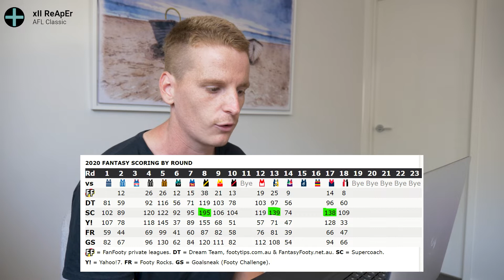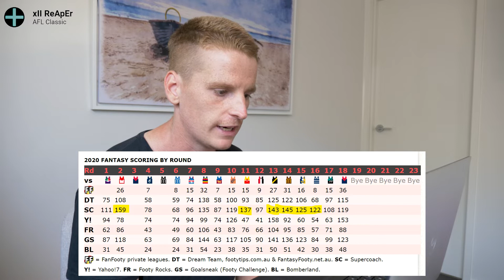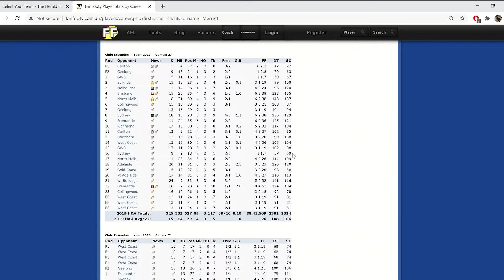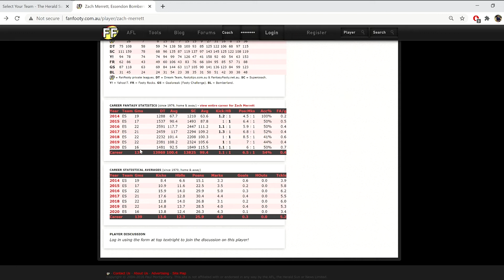JOSH KELLY OR ZACH MERRETT | MIDFIELD BATTLE | AFL Supercoach 2021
G'day Supercoachers and welcome back to yet another episode! In this video I discuss two of the best premium midfielder options available - Josh Kelly from the GWS Giants and Zach Merrett from the Essendon Bombers.

I provide some reasoning behind why you should select one player over the other. For example - their previous injury and scoring, potential to post large scores, consistency and factors that may be limiting their full potential. In the end, both players are very enticing options and may prove to be a really good point of difference come round 1!

Leave me a comment in the section below on who you would rather in starting squad?

PS - There will be an some information provided in an upcoming video about something that I'll be doing for my subscribers once I reach the 250 mark.